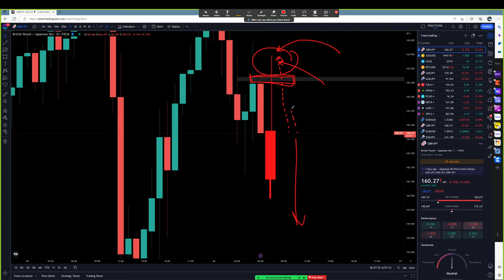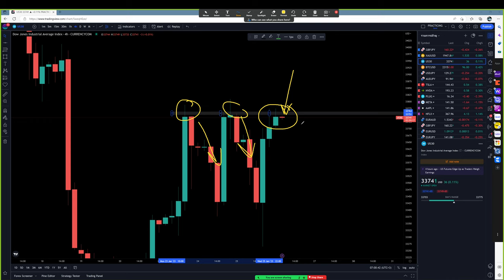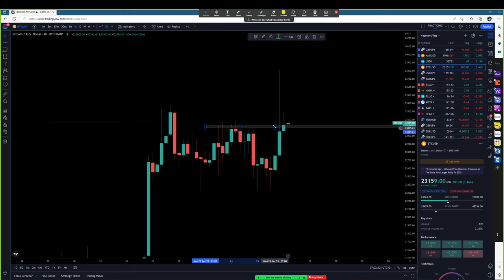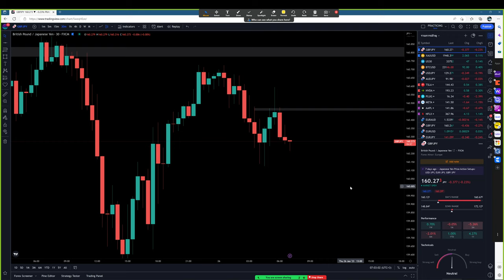Forex | 26 ม.ค. 66 | แนวโน้มทองคำ & GBP/JPY | วันนี้เทรดยังไงดี? - วิเคราะห์ GOLD & GBP/JPY & BTC